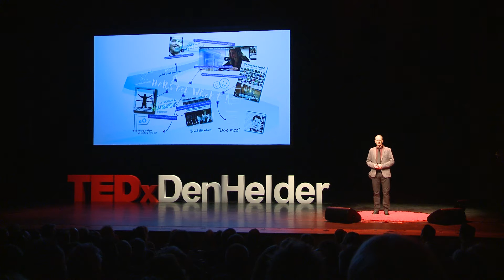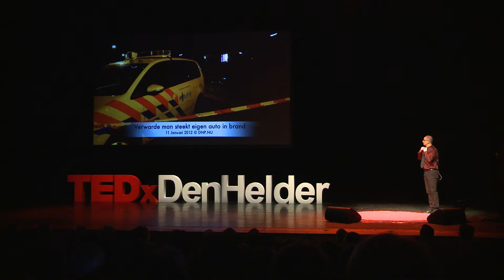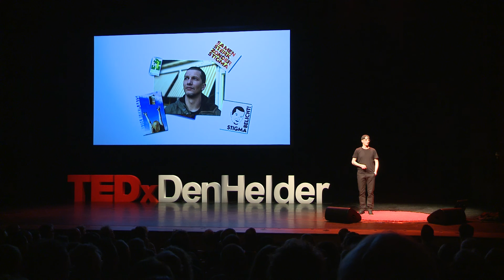Health professionals have preconceptions, here’s how to fight it. | Danny Jacksteit | TEDxDenHelder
Humans are programmed to scan their environment for danger. Every observation goes through a filter after which we decide to fight, flee or approach. More often than not, this filter oversimplifies reality and you create a stigma. An untrue and often negative preconception of the personality of the other. How does this preconception influence the way healthcare professionals approach their clients?

Danny is a healthcare professional and an academy teacher at InHolland. In the program ‘together strong against Stigma’ he educates his colleagues and students about the dangers and effects of preconceptions.